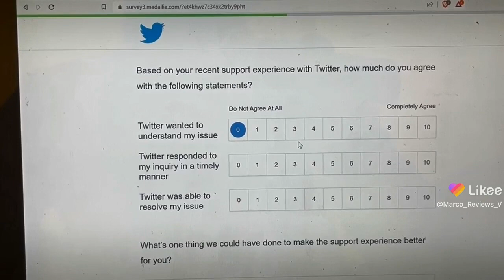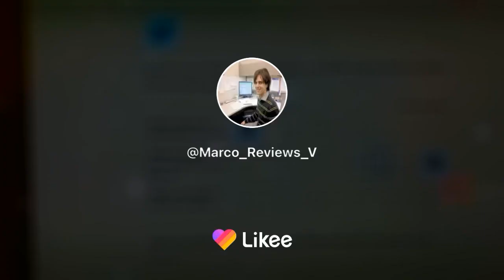Marco reviews wonders if Twitter x has changed for the better where it counts Comedy 4